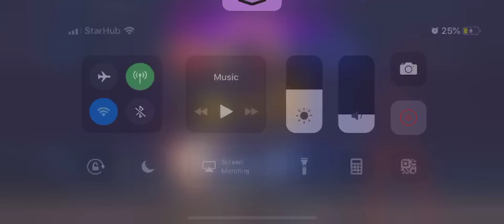SL11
Sin, Modok, Malekith
VS
Bullseye, Sin, Modok, Malekith